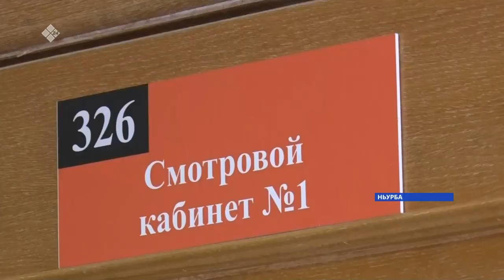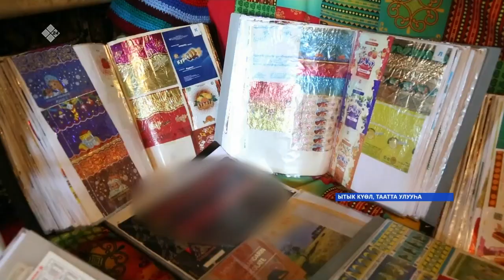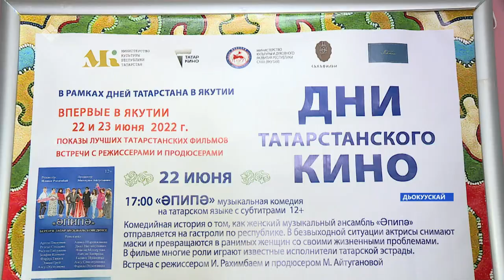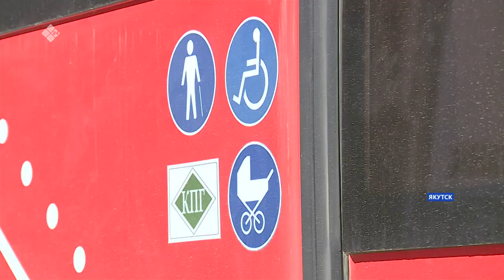«Саха сирэ» информационнай биэрии. Бэс ыйа 23 күнэ 13:30ч